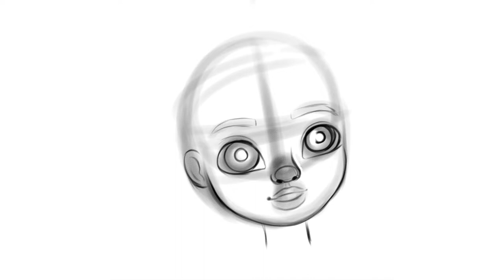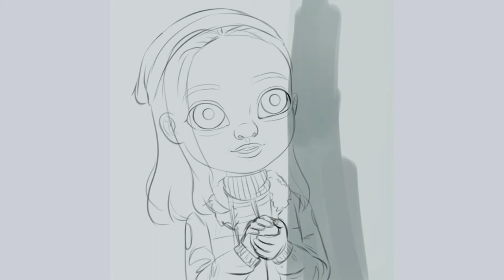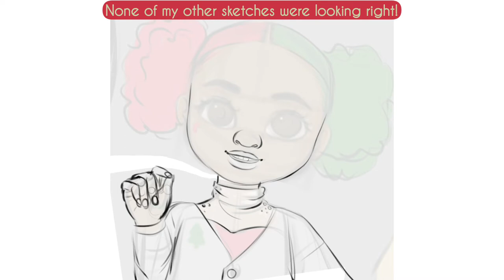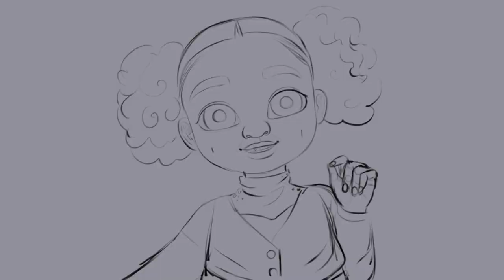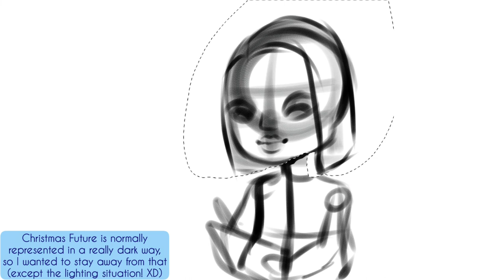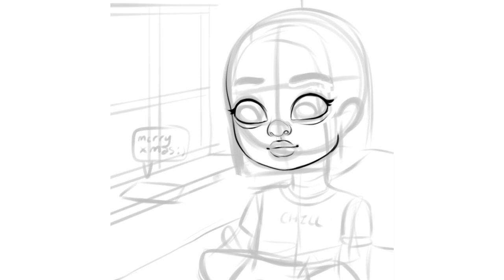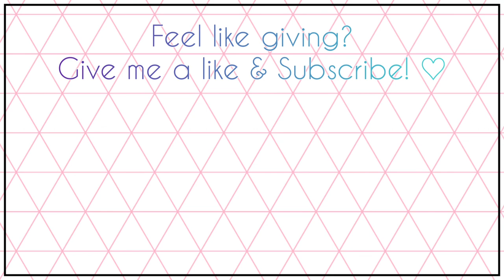Drawing the Spirits of Christmas Past, Present & Future as Modern Girls! | Speedpaint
Merry Christmas, or whatever you celebrate, everyone! 🎄

Song #1: New Horizons
Musician: Rafael Krux
Song #2: As Leaves Fall
Musician: @iksonmusic
Song #3: Chill
Musician: LiQWYD
Song #4: Holly Dazed
Musician: RKVC
Song #5 Fish Room
Musician: Verified Picasso
Song #6: Glory Be
Musician: Patrick Patrikios
GIFs by Giphy